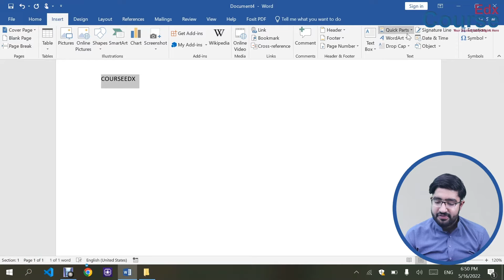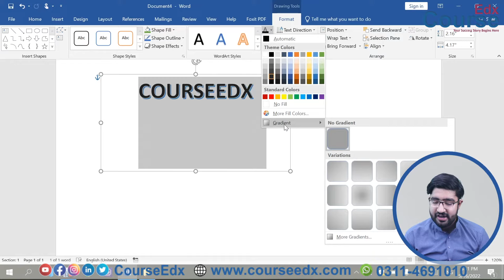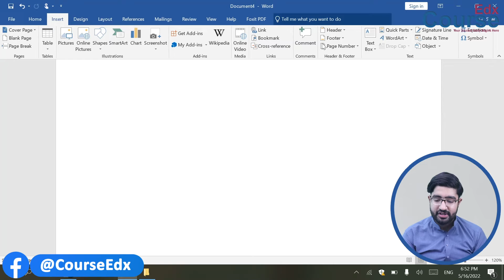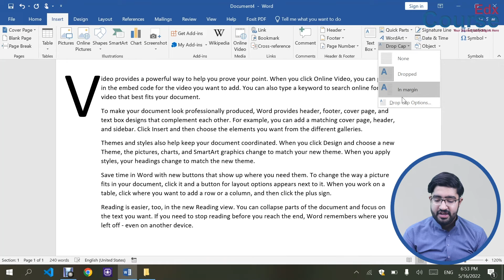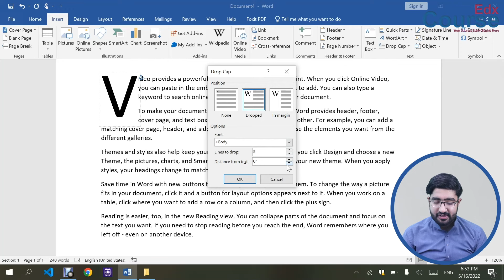29. Explain Text Group in MS Word Part-III By Muhammad Aafaq in Urdu| Hindi | CourseEdx | Online